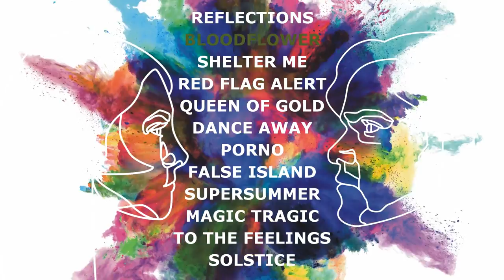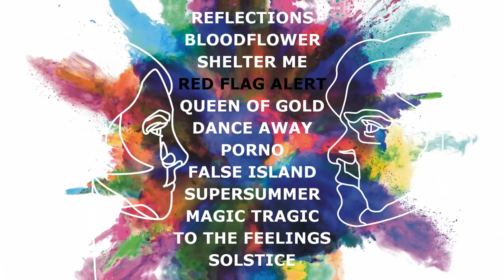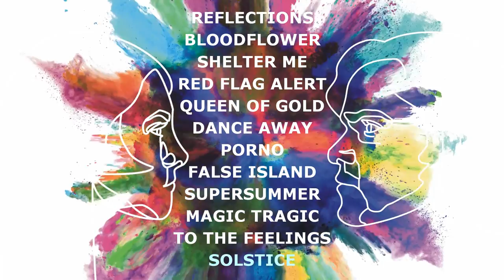Eyelids - Synesthetic (Album Sampler)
A sampler of debut album "Synesthetic" by Eyelids, the Indietronic duet from Katowice, Poland, out now worldwide on all streaming platforms and in online music shops:
The sampler showcases previews of all 12 album tracks. Cover artwork created by Karolina Kall and Tomasz Langner. Visuals created by Eyelids.
"Synesthetic" is produced by Eyelids and released independently through Independent Digital.

Eyelids is Dagmara Karolik and Tomasz Drogokupiec.

1. Reflections 00:00
2. Bloodflower 00:25
3. Shelter Me 00:50
4. Red Flag Alert 01:15
5. Queen of Gold 01:40
6. Dance Away 02:05
7. Porno 02:30
8. False Island 02:55
9. Supersummer 03:20
10. Magic Tragic 03:45
11. To the Feelings 04:10
12. Solstice 04:35

COMPOSITION:
Tomasz Drogokupiec (all tracks)
Dagmara Karolik (all tracks)
Anna Pieszka (tracks 2, 3, 5, 6, 9 and 10)
Martin Pawlukiewicz (tracks 1, 4, 5, 6, 9, 10 and 11)

MIXING:
Martin Pawlukiewicz (all tracks)

MAIN VOCALS:
Tomasz Drogokupiec (tracks 8, 11 and 12)

BACKING VOCALS AND CHOIRS:
Tomasz Drogokupiec (tracks 1, 2, 4, 5, 6, 7, 9 and 10)
Anna Pieszka (tracks 3, 5, 6, 9, 10 and 12)

SPECIAL THANKS:
Martin Pawlukiewicz
Anna Pieszka
Tomasz Langner and Bartłomiej Bala (Hole Films)
Magdalena Pawlica
Karolina Kall
Dagmara Bobak
Amadeusz Słoma
Daniel Kłak
Dawid Pilszek
Daria Resztak
Olga Gadaszewska
Marek Urban
Mariusz Orłów
Karolik, Samborscy and Drogokupiec families